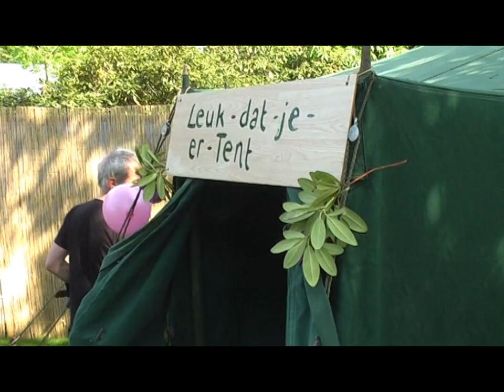Bamfestival weer drukbezocht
Een zonovergoten Bamfestival bracht weer duizenden op de been. Het gratis evenement overladen met muziek, kunst en cultuur was voor jong en oud een fantastisch feest.